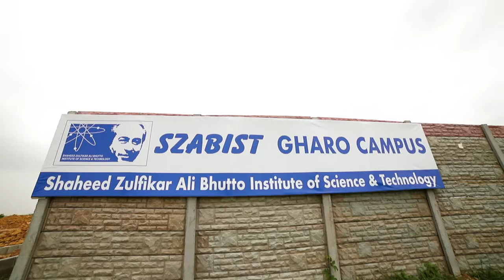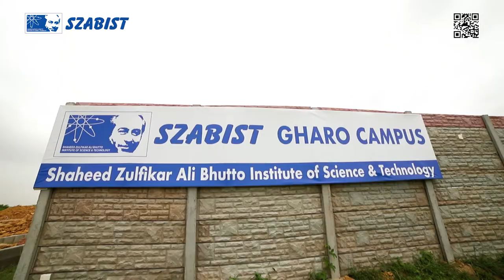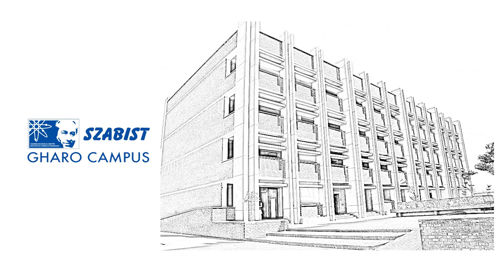SZABIST Gharo Campus - Message from President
As one of the vision of Founding Chancellor SZABIST Mohtarma Benzair Bhutto Shaheed becomes a reality; Madam Shahnaz Wazir Ali, President SZABIST shares historical background of SZABIST Gharo Campus. She emphasizes on the significance of the location of Gharo Campus' with reference to untapped remote areas of Sindh with huge potential for socio-economic development.